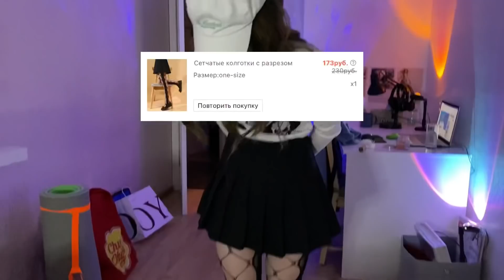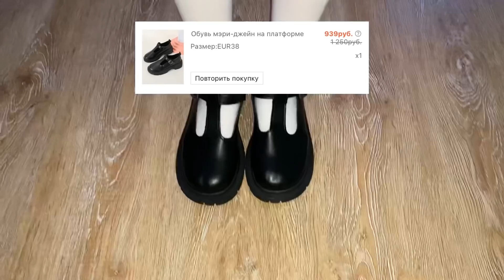♡ распаковочка шеинчика *с примеркой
Вещи 👇🏻

Шапка ушанка из Befree

Шарф из Befree

Варежки у тётеньки какой-то хз

Пижама из Oysho

Новогодние ночки тоже Oysho